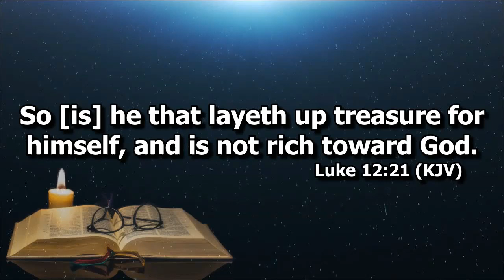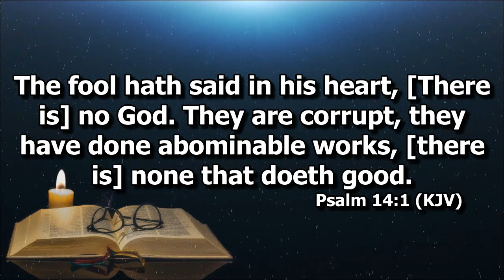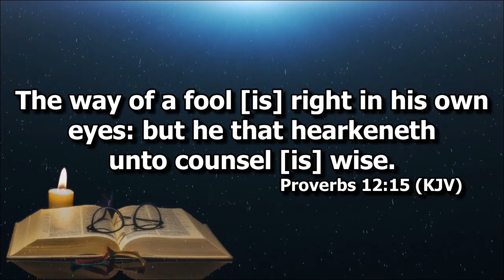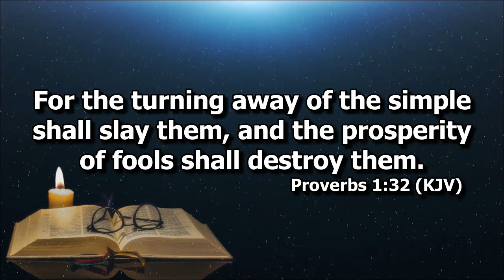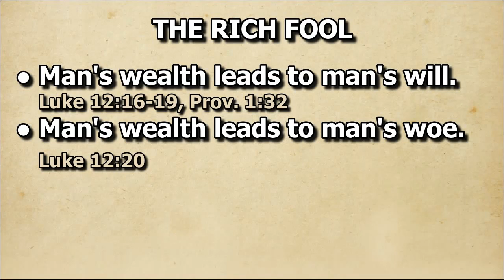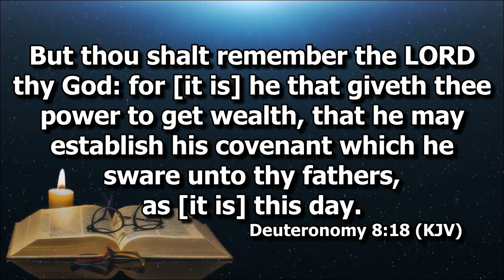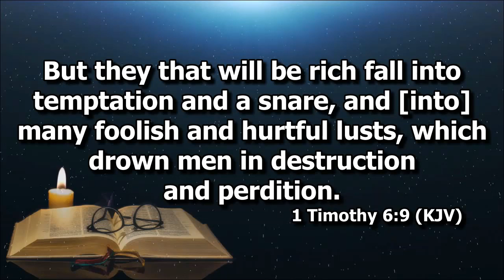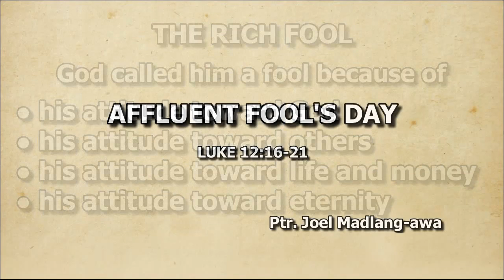Affluent Fool's Day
Ptr. Joel Madlang-awa on Luke 12:16-21